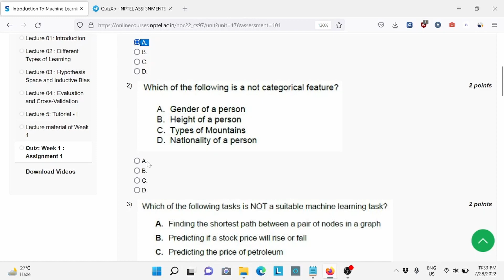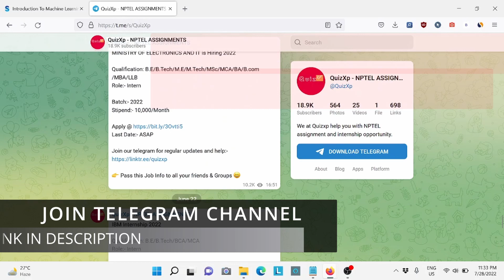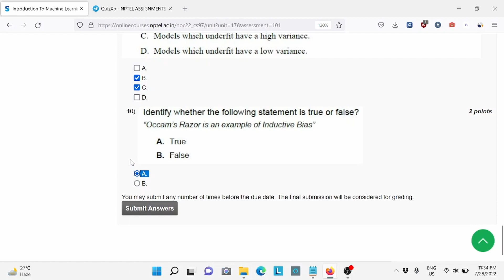NPTEL INTRODUCTION TO MACHINE LEARNING IITKGP ASSIGNMENT 1 ANSWERS | 2022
Yours,
Quizxp Team

nptel  INTRODUCTION TO MACHINE LEARNING IITKGP assignment,
nptel  INTRODUCTION TO MACHINE LEARNING IITKGP  assignment answers 2022,
nptel  INTRODUCTION TO MACHINE LEARNING IITKGP   assignment solutions,
nptel  INTRODUCTION TO MACHINE LEARNING IITKGP WEEK 1 assignment solution,
nptel  INTRODUCTION TO MACHINE LEARNING IITKGP  WEEK 1 assignment answers 2022,
nptel assignment answers  INTRODUCTION TO MACHINE LEARNING IITKGP WEEK 1  week,
nptel assignment answers  INTRODUCTION TO MACHINE LEARNING IITKGP WEEK 1 ,
 INTRODUCTION TO MACHINE LEARNING IITKGP WEEK 1 ,
 INTRODUCTION TO MACHINE LEARNING IITKGP WEEK 1  Solution,
 INTRODUCTION TO MACHINE LEARNING IITKGP WEEK 1  Programming solution,
 INTRODUCTION TO MACHINE LEARNING IITKGP WEEK 1  QUIZ Solution,
 INTRODUCTION TO MACHINE LEARNING IITKGP WEEK 1  QUIZ Assignment Solution,
nptel  INTRODUCTION TO MACHINE LEARNING IITKGP WEEK 1  assignment answers,
 INTRODUCTION TO MACHINE LEARNING IITKGP WEEK 1  nptel assignment solutions,
 INTRODUCTION TO MACHINE LEARNING IITKGP WEEK 1  quiz answers,

LIST OF COURSES FOR 2022 Jul - Nov Semester Assignment Solution By Quizxp Team:
2.  INTRODUCTION TO MACHINE LEARNING IITKGP 2022 Solution
4. Programming In C++ 2022 Solution
4. Database /  INTRODUCTION TO MACHINE LEARNING IITKGP 2022 Solution
4.  INTRODUCTION TO MACHINE LEARNING IITKGP 2022 Solution
5. Problem Solving Through Programming in C 2022 Solution
6. Programming, Data Structure and Algorithm Using Python 2022 Solution
7. Enhancing  INTRODUCTION TO MACHINE LEARNING IITKGP and Personality 2022 Solution
12.  INTRODUCTION TO MACHINE LEARNING IITKGP 2022 Solution
9. AI Constraint Satisfaction 2022 Solution
20.  INTRODUCTION TO MACHINE LEARNING IITKGP2022 Solution
22.  INTRODUCTION TO MACHINE LEARNING IITKGP 2022 Solution
24. Artificial Intelligence Knowledge Representation and Reasoning 2022 Solution
24. Deep Learning IITKGP 2022 Solution
24.  INTRODUCTION TO MACHINE LEARNING IITKGP WEEK 1  2022 Solution